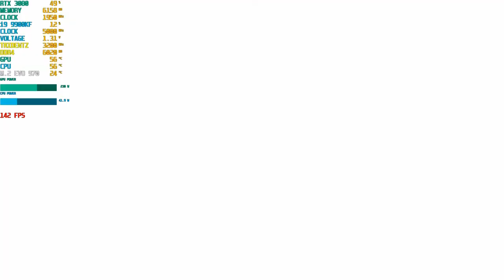RTX 3080 The Surge 2 | i9 9900KF Gameplay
RTX 3080 The Surge 2 Gameplay MAX SETTINGS...Check out some benchmark and performance from The Surge 2 with new RTX 3080 at ultra settings and 4K. GeForce RTX 3080 will get a solid big screen performance at 4K, with 100 frames per second. So we expect you are likely to consider running the game in 1440p...RTX 3080 The Surge 2...

GEFORCE RTX 3080 - THE ULTIMATE PLAY...A huge leap for 4K gaming and ray tracing...It can finally tackle ray tracing in 4K while still keeping you close to 60 frames per second. The GeForce RTX™ 3080 delivers the ultra performance that gamers crave, powered by Ampere NVIDIA’s 2nd gen RTX architecture. It’s built with enhanced RT Cores and Tensor Cores, new streaming multiprocessors, and superfast G6X memory for an amazing gaming experience.

The GeForce RTX 3080 is supposed to deliver twice the performance of the RTX 2080 at the same price. It’s even supposed to surpass the RTX 2080 Ti, providing solid 4K gaming performance for much less than Nvidia’s last-generation cards cost...RTX 3080 The Surge 2 Gameplay...

16GB DDR4 G.Skill TrdidentZ RGB CL 14 Dual Channel 3200 MHz